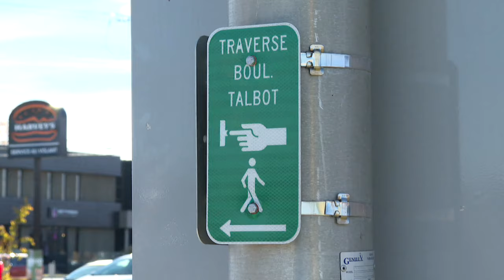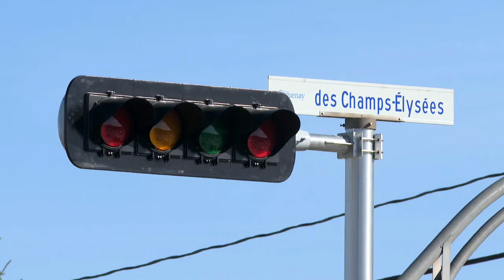Saguenay rectifie le tir sur la synchronisation des feux de circulation